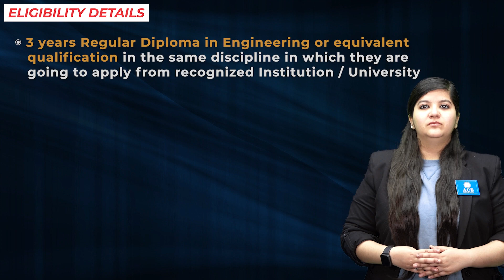RFCL Recruitment 2022 for Technician Trainee Post | Total 60 Vacancies | Last Dt. 16 Jan23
Rashtriya Chemicals & Fertilizers (RCFL) Limited invites the application forms to various posts candidates from engineering backgrounds can apply for Technician Trainee Post

DISCIPLINE AND NO. OF VACANCIES:
Electrical: 16
Instrumentation: 12
Mechanical: 38

EDUCATIONAL QUALIFICATIONS
3 years Regular Diploma in Engineering or equivalent qualification from a recognized University.

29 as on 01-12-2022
Age Relaxation for Reserved categories as per corporation Norms

SELECTION PROCESS
Based on Online Exam
The online test will be conducted at the centers in the cities of Mumbai and Nagpur.
The medium of the Test will be in Marathi, Rajbhasha (Hindi), and English.

HOW TO APPLY:
Mode: Online
Start Date: 30 /12/2022
Last Date: 16 /01/2023.
General/ OBC/ EWS Candidates: Rs. 700/-
For SC/ ST/ ExSM/ PWD/ Female Candidates:
Nil